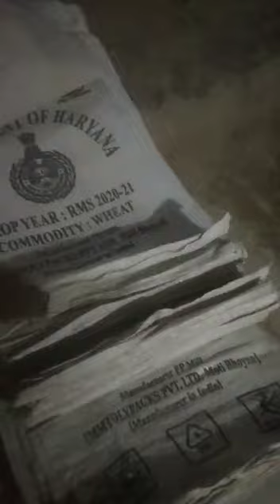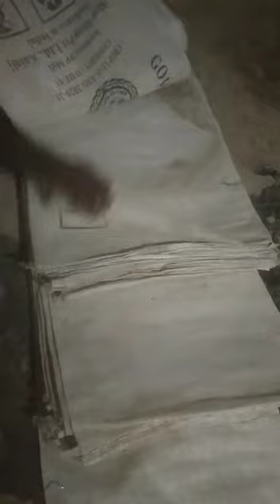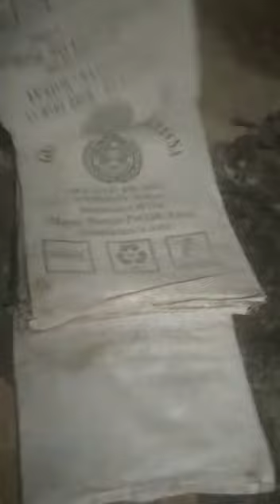FCI plastic Wheat bags sample pics